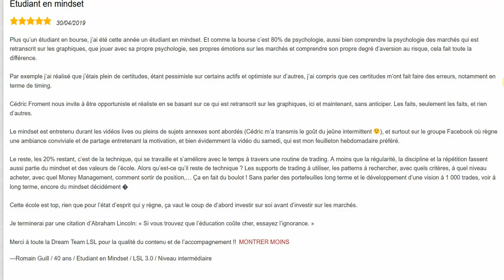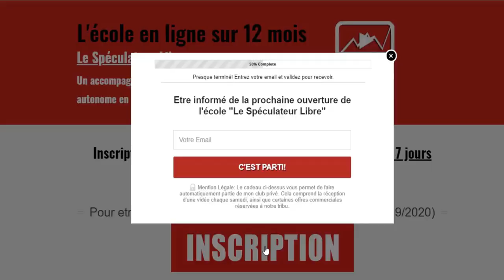Avis de Romain - "Etudiant en mindset"- Le spéculateur libre 3.0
Pour récupérer toutes les informations sur l'école de bourse Le Spéculateur Libre (et ne pas louper la session LSL 4.O), c'est ici:

Bon apprentissage
Cédric Froment